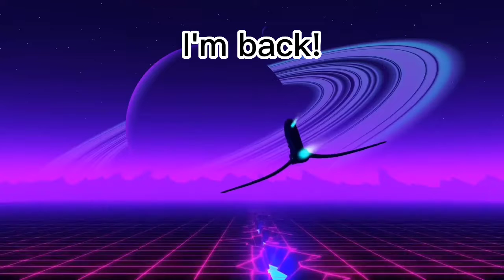IM FINALLY BACK!!